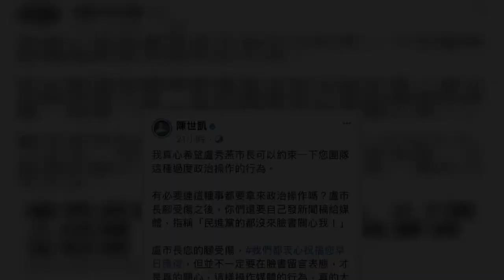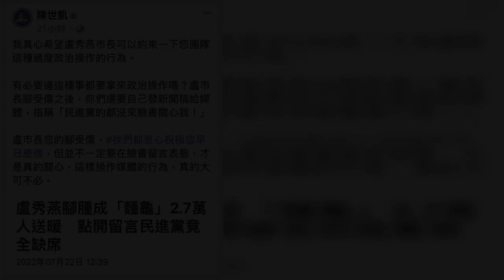台中市長盧秀燕因腳部受傷，有媒體報導市長臉書留言卻沒有民進黨人士留言關心；引發綠營市議員發文「盧市長腳受傷之後，你們還要自己發新聞稿給媒體」。台中市政府表示，市長已投入各項市政工作中，也感謝各界關心，